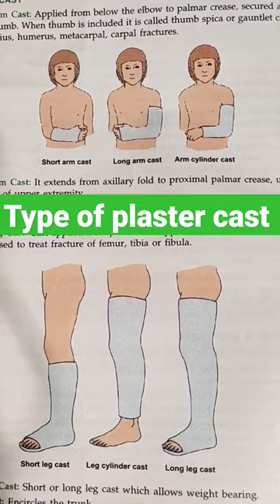type of plaster cast. structure fracture bone ..